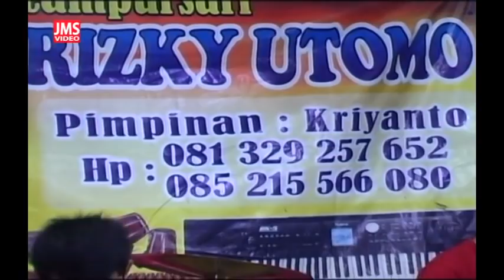LIVE cs. RISKY UTOMO Pimp. MAS KRIYANTO 081329257652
RYSKY UTOMO